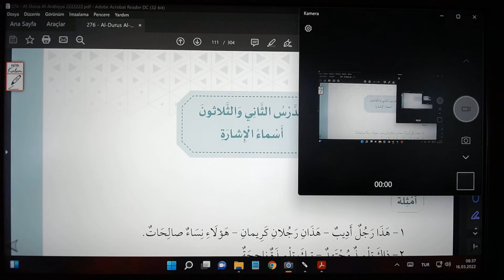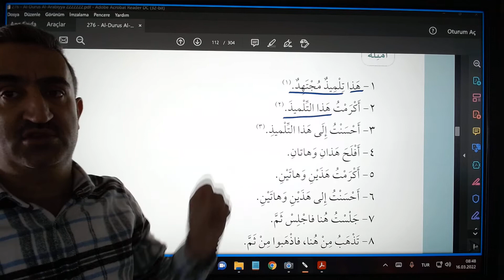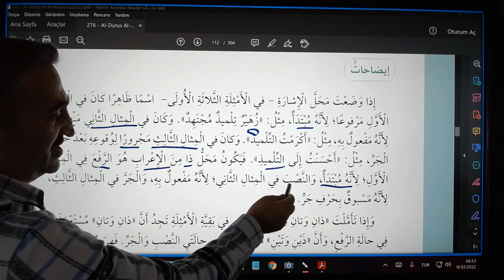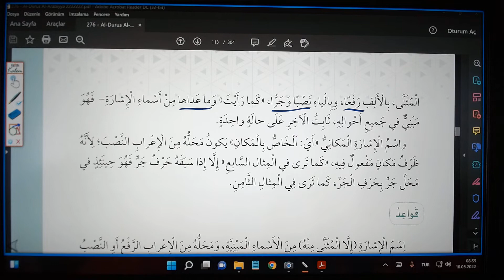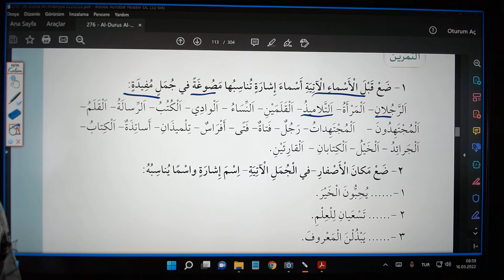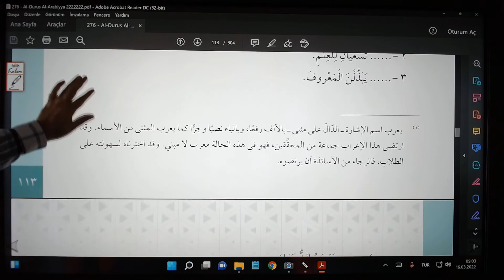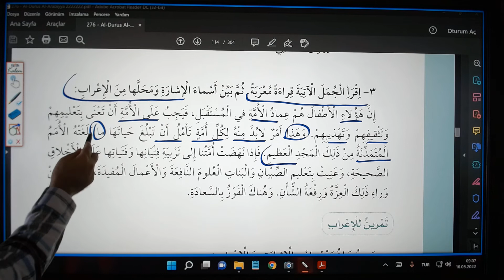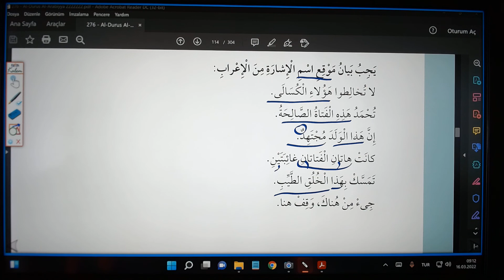32 ders İşaret isimleri ve irap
İşaret isimleri ve irap